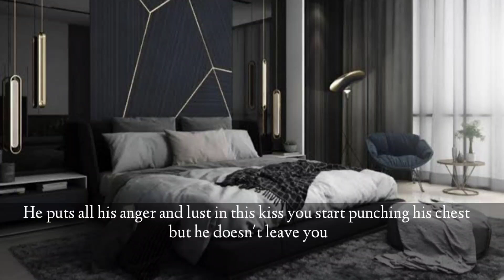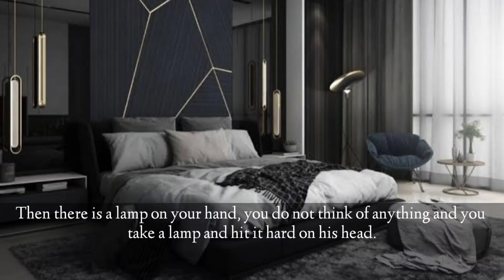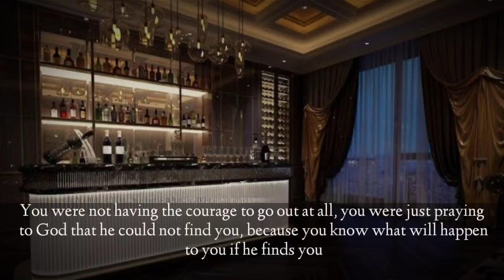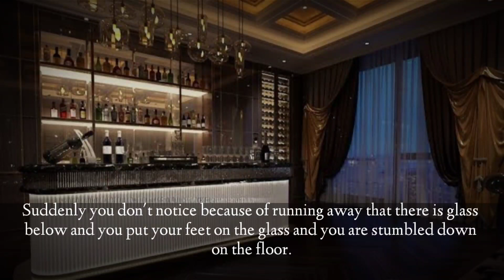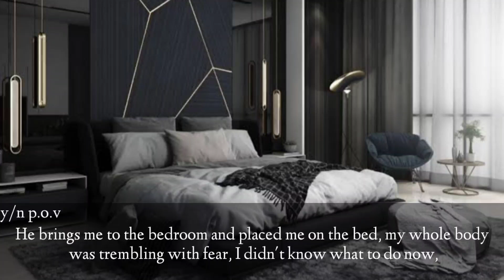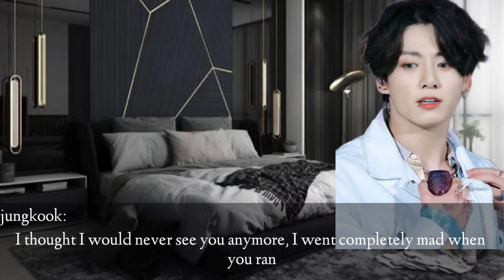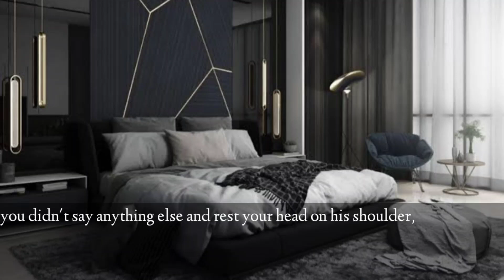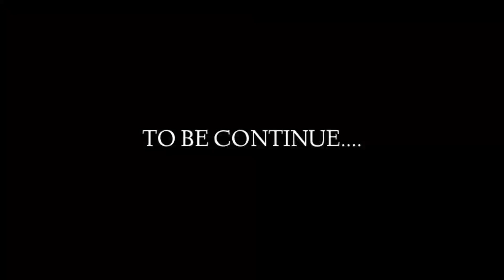"THE PUNISHMENT"___________ (chapter13)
I hope you like it ❤️❤️❤️❤️❤️, babies i want to tell you something My exam is going on due to this it may take some time for me to upload the video. I hope you understand my situation ❤️❤️❤️❤️❤️❤️❤️❤️btsff